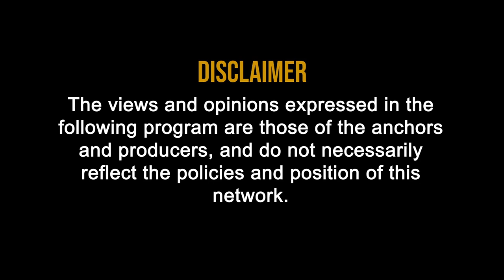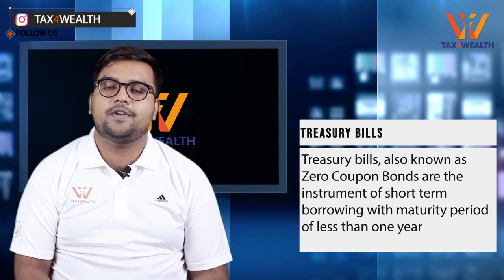MONEY MARKET: Money Market Instruments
0:43 Money Market Instruments
 Main instruments of money market in India are:

1. Treasury Bills
2. Commercial Paper
3. Certificate of Deposit
 4. Commercial Bills

1:22 TREASURY BILLS:
Treasury bills, also known as Zero Coupon Bonds are the instrument of short term borrowing with maturity period of less than one year.
This instrument is issued by Reserve Bank of India on behalf of the Central Government for fulfilling short term requirements of funds. They are issued at discount and are paid at par.
This difference between the issue and the redemption price is the interest payable. They are highly liquid and no risk of default of payment is there. They are issued of        Rs.25, 000 or in multiples thereof.
For example, suppose an investor purchases a 108 days Treasury bill for Rs. 138,000 having face value of Rs. 1, 50, 000. On maturity, he receives Rs. 1, 50,000. The difference of Rs. 12, 000 in the issue and redemption price is the interest received by him.

SALIENT FEATURES OF TREASURY BILLS

 Form: T-bills are issued either in physical form as a promissory note or dematerialized form by crediting to Subsidiary General Ledger (SGL) Account.
 Eligibility: Individuals, firms, companies, trust, banks, insurance companies, provident funds, state government and financial institutions are eligible to invest in treasury bills.
TYPES OF TREASURY BILLS
At present there are four types of auctioned T-bills, which are:
1:51 14 days T-bills: These treasury bills get matured 14 days. Its auction is on every Friday of every week. The notified amount for this auction is Rs. 100 CR

2:23 Minimum Bid: The minimum amount of bid is Rs. 25000 and in multiples thereof.

2:34 91 days T-bills: These treasury bills get matured 91 days. Its auction is on every Friday of every week. The notified amount for this auction is Rs. 100 CR.

2:39 182 days T-bills: These treasury bills get matured in 182 days, from the day of issue, and the auction is on Wednesday of non-reporting week.
Moreover, these are repaid on following Friday, when the term expires. The notified amount for this auction is Rs. 100 CR
3:20 364 days T-bills: The maturity period of these bills is 364 days. The auction is on every alternate Wednesday of reporting week and repaid on the following Friday after the term gets over. The notified amount for this auction Rs. 500 CR.
 Issue price: T-bills are issued at a discount, but redeemed at par.
 Repayment: The repayment of the bill is made at par on the maturity of the term.
 Availability: Treasury bills are highly liquid negotiable instruments that are available in both financial markets, i.e. primary and secondary

 Method of the auction: Uniform price auction method for 91 days T-bills, whereas multiple price auction method for 364 days T-bill.
 Day count: The day count is 364 days, in a year, for treasury bills.

4:12 COMMERCIAL PAPER:
Commercial Paper (CP) is a short term unsecured promissory note with maturity period of 15 days to one year. Since it is unsecured, it is issued by the large and creditworthy companies to meet their short term fund requirements.

Commercial Paper is issued at discount and redeemed at par. It is negotiable and transferable by endorsement. The funds raised through Commercial Paper can be used for fulfilling seasonal and working capital need. For example, for meeting the flotation cost at the time of issue of shares and debentures i.e. Bridge Financing.

5:07  CERTIFICATE OF DEPOSIT:
Certificates of deposit are short term instruments issued by commercial banks and financial institutions to the individuals, corporations and companies. They are unsecured and negotiable. Such instruments are usually issued by banks when they have a tight liquidity position because of slow growth of bank deposits but the demand for credit is high.

6:18 COMMERCIAL BILLS:
Commercial bill is a bill of exchange used to finance the credit sales of firms. It is a short term, negotiable and self-liquidity instrument. In case of goods sold on credit, the buyer is liable to make the payment on a specific date in future.

The seller could either wait till the maturity date or can draw a bill of exchange. When this bill is accepted by the buyer it becomes a marketable instrument and is called a trade bill.